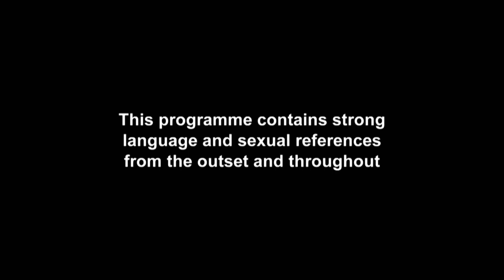Holly’s Story: Holly Reveals What Went On At Her Geordie Shore Audition | Geordie Shore: Their Story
From her outfit choice to what she told producers, Holly Hagan reveals all the details from her very first Geordie Shore audition...

Geordie Shore: Their Story continues Tuesdays at 10pm – only on MTV UK!